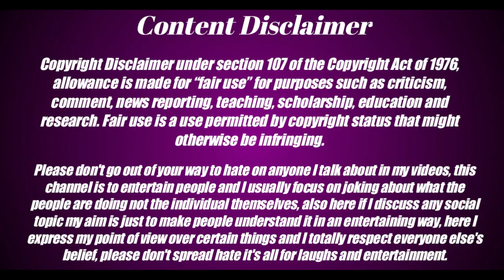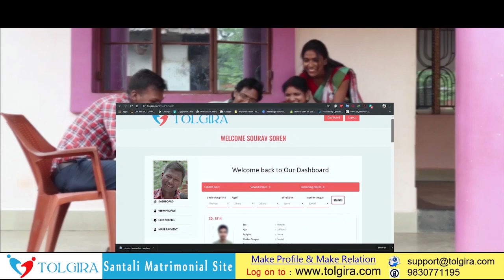Shayari Bala | Santali Bro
Santali Matrimonial Site

Node Latar Re Menah Link Re Click Tabon Pe

 Shayari Bala😂

➡️ Santali Bro 2.0

Keep Supporting On YouTube ❤️